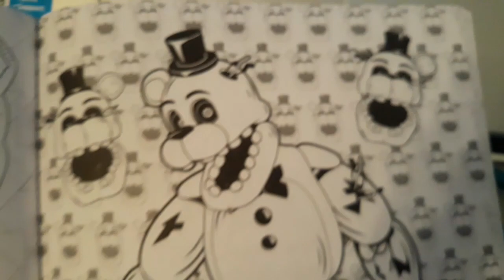AHHHHHHHHHHHHHHH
This was the first thing I thought of when I saw these two images in the official Fnaf coloring book.

And cause I have no self control I made this.

Song: What's up people (The second Death note op)